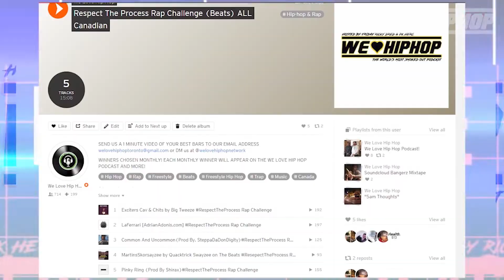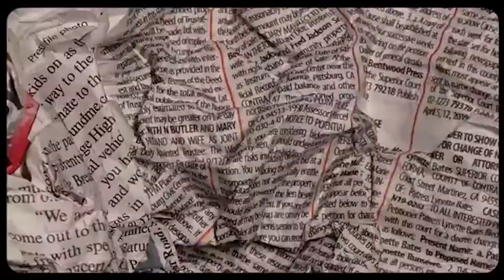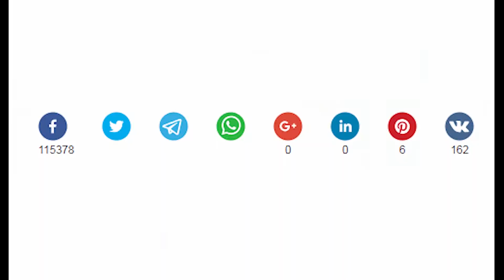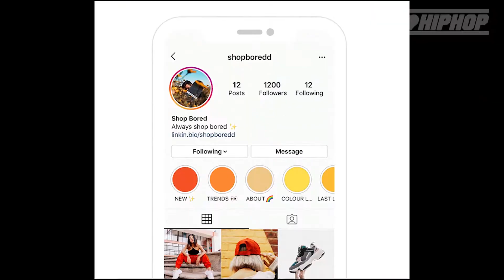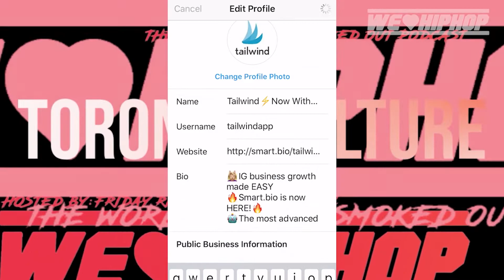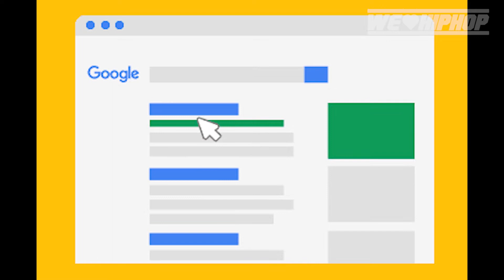How to Get MORE VIEWS On Your YouTube Music Videos | New Canadian Music Video Releases | Feb 25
Producer: Friday Ricky Dred
Executive Producer: Friday Ricky Dred
Film & Lighting:  Friday Ricky Dred ( Webcam)
Editor: Friday Ricky Dred, Raheel Nomani (Adobe Premiere Pro)
Audio: Friday Ricky Dred (Zoom H6)
Content Research: Friday Ricky Dred, Savy and PK Hercs